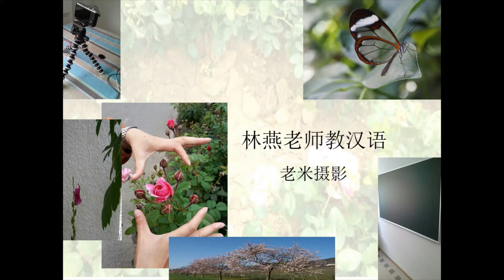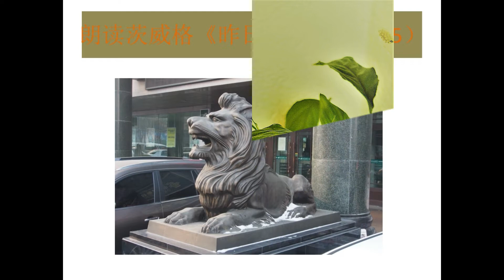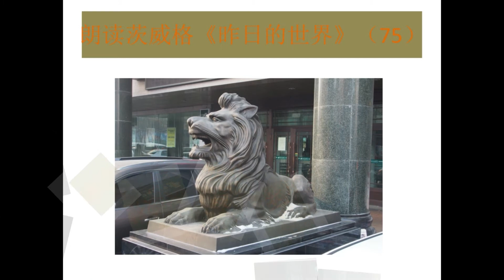【林燕老师中文课】朗读茨威格《昨日的世界》（75）Learn Mandarin Chinese //Learn Chinese LinYan Li